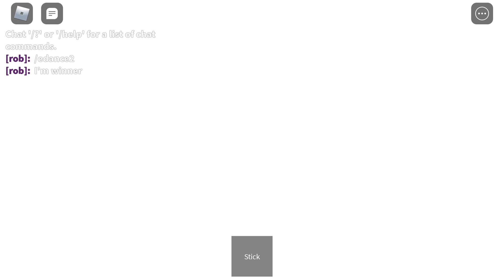beating a clown with a stick but on mobile (travelers sanctuary April fools boss)(rip mic)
Delay cause I had to get stuff to upload

Also mobile cause can’t use pc rn

“The myth community is a circus” - a btm dev